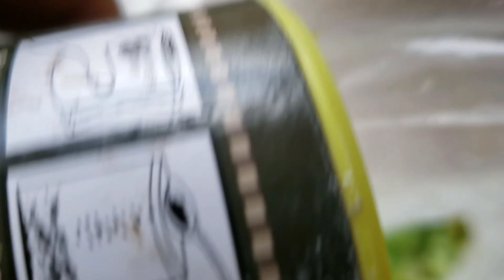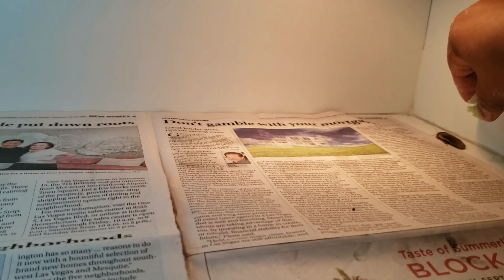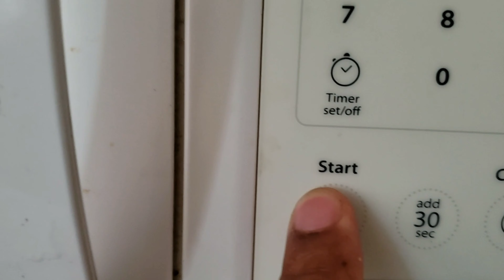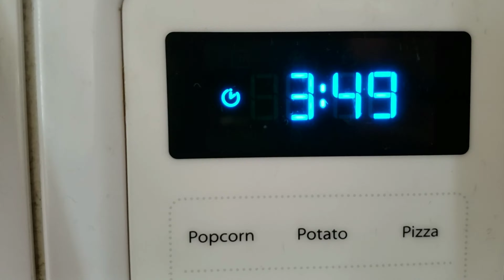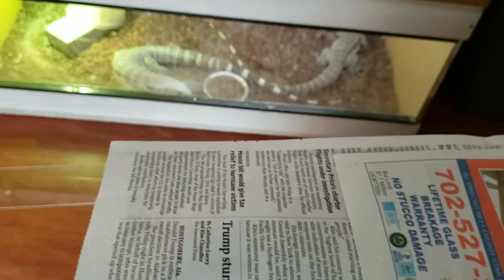Reptiles, The labor of love.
When you own multiple reptiles its a lot of work that goes into it but you love it so its just a part of what you love to do.